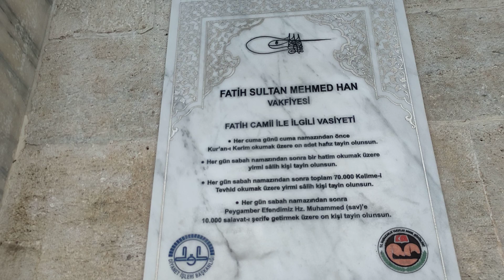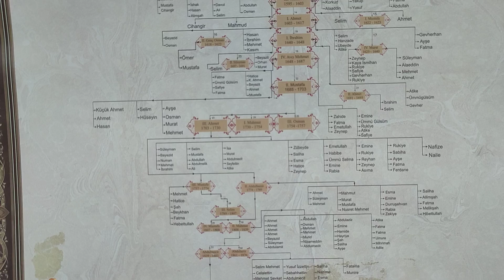Fatih Camisi ve Fatih Sultan Mehmet'in Vasiyeti